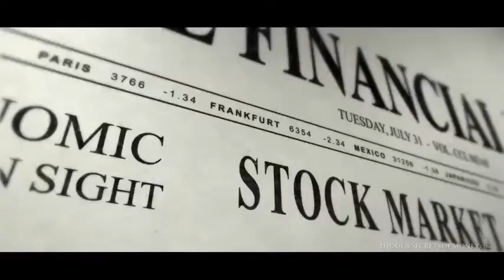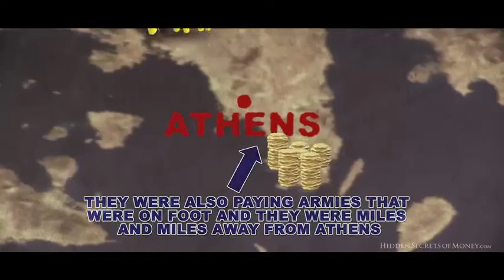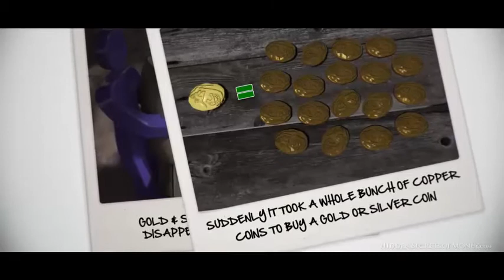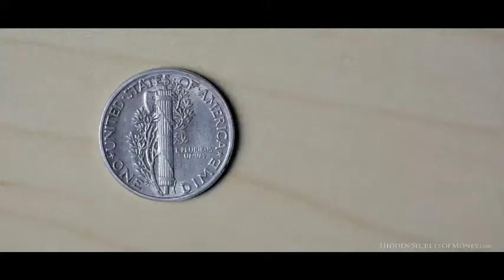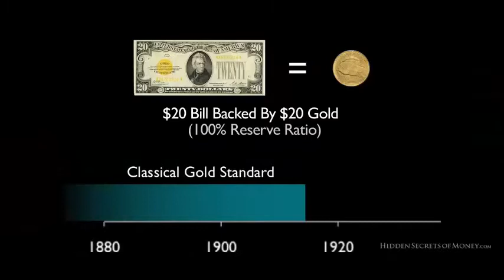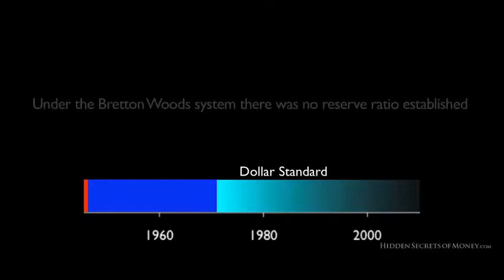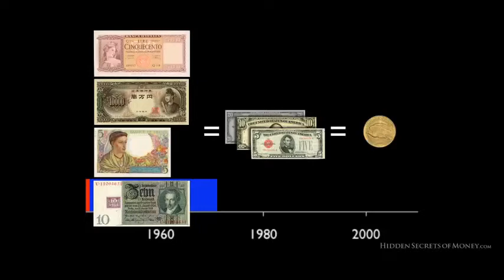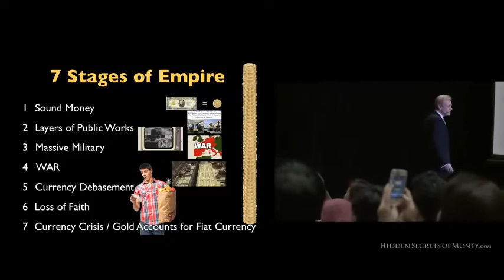Secretele ascunse ale banilor – Episodul 2: Cele 7 etape de existenta ale imperiilor – Mike Maloney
„Cele 7 etape de existență ale imperiilor” este cel de-al doilea episod din „Hidden Secrets Of Money / Secretele ascunse ale banilor”, serie prezentată de renumitul investitor Mike Maloney. Acest al doilea episod (din totalul de opt), explică pe înțelesul tuturor etapele de existență al imperiilor subliniind totodată cel mai important lucrul ce determină prăbușirea lor...

Apăsați butonul „CC” pentru activarea subtitrării.